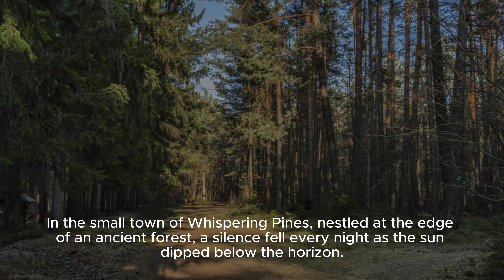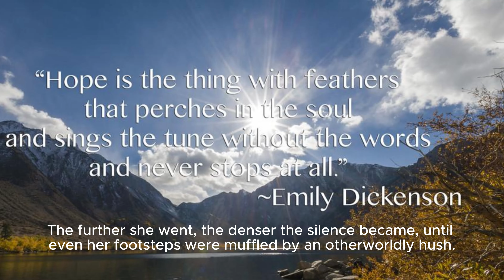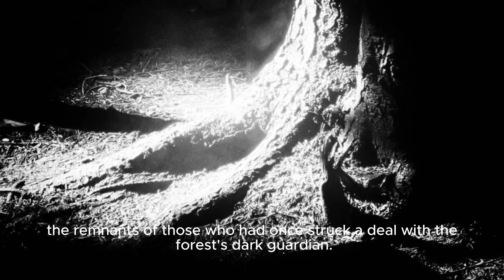20 Million Viewed Story Unveiling the Haunting Secrets of Whispering Pines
👁️‍🗨️ Explore the Unknown: 'The Silent Woods' of Whispering Pines 👁️‍🗨️

Journey with us into the heart of the mysterious Whispering Pines as we unveil the spine-chilling tale of 'The Silent Woods.' Join intrepid journalist Emily as she ventures into an ancient forest cloaked in silence and uncovers a haunting secret that has lingered for centuries.

🌲 Into the Heart of Darkness:
Experience the eerie tranquility of the Silent Woods, where shadows dance and an oppressive silence hangs in the air. Follow Emily's footsteps as she navigates the dark secrets hidden beneath the ancient trees.

🏚️ Forgotten Cabin of Whispers:
Discover an abandoned cabin frozen in time, adorned with photographs of a family whose souls seem to have vanished. As Emily delves into the mysterious past, she unearths a pact with a malevolent force that demands more than just solitude.

👻 Midnight Whispers and Ancient Rituals:
As the clock strikes midnight, witness the whispers that echo through the woods, revealing a chilling history of ancient rituals and a pact that binds the forest's guardian. Will Emily escape the grasp of this malevolent force or succumb to the haunting silence?

🌅 Breaking Dawn and Cursed Shadows:
As dawn breaks, the Silent Woods releases its grip, but shadows linger at its edge, whispering warnings of a silent pact. Will Emily leave unscathed, or has she become a part of the forest's dark legacy?

👀 Join the Adventure:
Don't miss a single episode as we delve into the depths of haunted forests, abandoned places, and supernatural encounters.